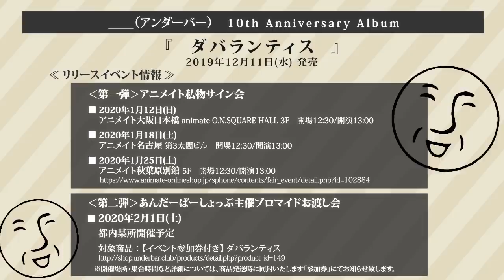【MV】「in your Rock」/ダバランティス【＿＿（アンダーバー）/ナノ】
〈キャスト〉　＿＿（アンダーバー）/ナノ
〈作詞作曲〉　＿＿（アンダーバー）
〈編曲〉　KOUICHI
〈MIX:MSTERRING〉　KOUICHI
〈動画〉kenken
〈イラスト〉藤森蒼

12/11(水)発売の＿＿（アンダーバー）10周年記念アルバム『ダバランティス』の中から、「in your Rock」のミュージックビデオを投稿！！！

ロックとは心の魂。それを聞けば君がどんな人か直ぐにわかる！
君の魂を、君のロックを聞かせてくれ！

■「UNDER THE LIVE 2020 〜ダバランティス〜」

たましんRISURUホール　大ホール
1/4(土) 17:00開場/18:00開演
1/5(日) 14:00開場/15:00開演

○出演：＿＿（アンダーバー）
+α／あるふぁきゅん。、ナノ、nero、NORISTRY、高木朋弥
アンダーバーダンサーズ

○チケット
全席指定　￥6,800（税込）
※来場者記念缶バッジ付き
※4歳以上チケット必要、3歳以下膝上鑑賞可。ただし座席が必要な場合はチケット必要
※お一人様各公演４枚まで

フリーダムに「カラオケ」をやってみたら削除されないかな！！！【＿＿（アンダーバー）】

【アカペラ】米津玄師「海の幽霊」 を歌ってみた【＿＿（アンダーバー）】/ Spirits of the Sea -Acapella Cover

(Disney) Friend Like Me -Acapella Cover /【アカペラ】「フレンドライクミー」 を歌ってみた【＿＿（アンダーバー）】

【LIVE映像】マイヒーロー/＿＿（アンダーバー）@UNDER THE RELEASE LIVE TOUR 2018 -STAY GOLD-【オリジナル】

2009年動画投稿サイトで活動を開始し、累計動画再生数は9,000万回。 2013年 Zepp Tokyoでのアンダーバー初のワンマンライブでは、 チケット即日完売を達成。これまでに4度のワンマンライブを成功させている。